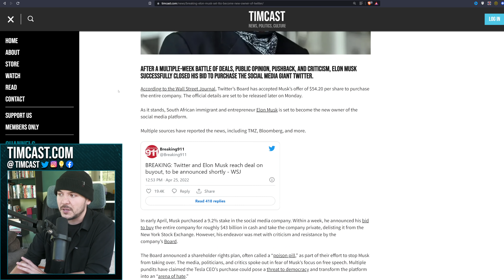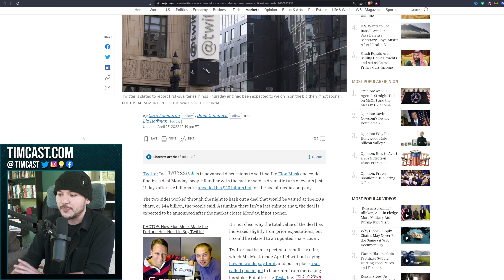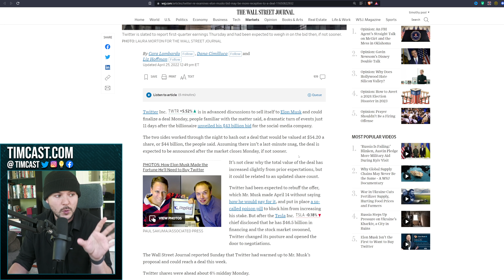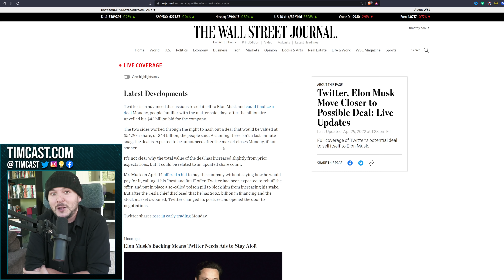ELON MUSK BOUGHT TWITTER In $44B Deal, Journalists And Leftists In PANIC MODE As Free Speech WINS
ELON MUSK BOUGHT TWITTER, Deal Is Done, Journalists And Leftists In  PANIC MODE As Free Speech WINS. Democrat activists, leftists, and blue check corporate journalists are in total meltdown.

Elon Musk has vowed to restore free speech to the platform and many on the left say it won't be possible, will be bad, will hurt the website, or will cause them to leave anyway

Elon Musk has won